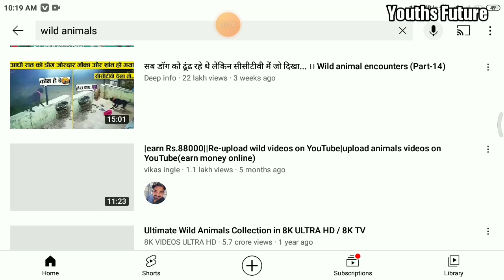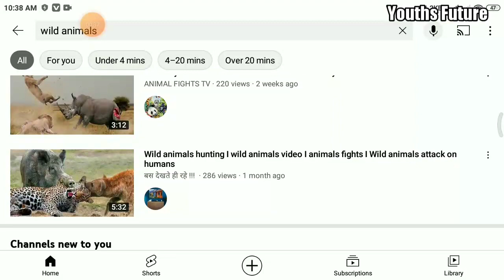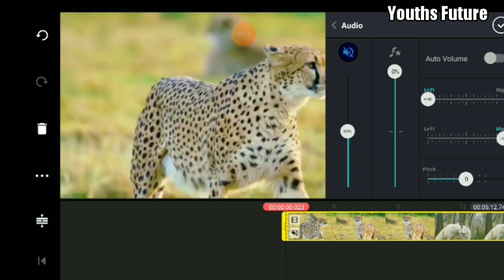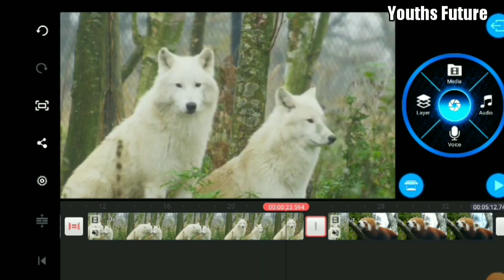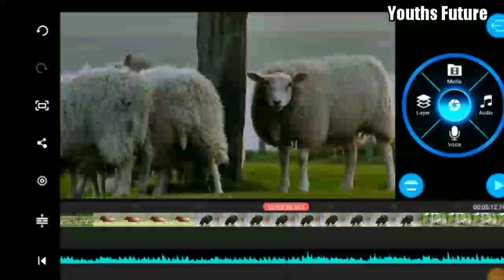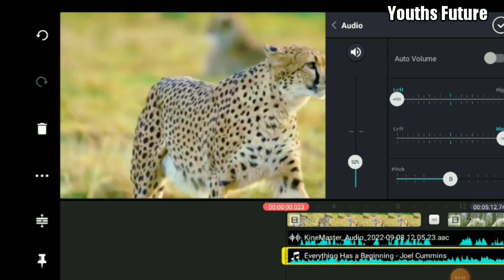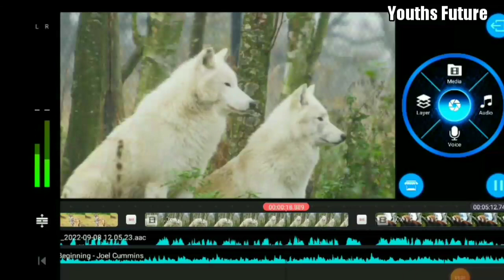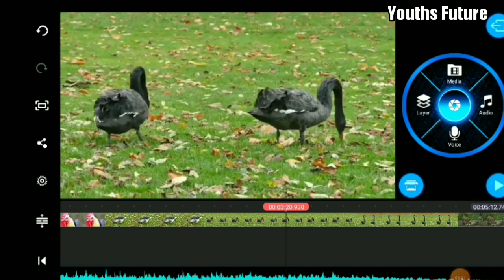Earn $5,112+/m | Copy Paste on YouTube | Animals Video Unique Strategy | Make money on YouTube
Is video me hamne ek unique tarika bataya hai jisko follow karke ham easily Animals ki videos Reupload karke per month 70k kama sakte hain aur log kama bhi rahe hain...

About this video:
There are many different ways available on Internet from where you can earn money but earning money from YouTube and by copying and pasting is the easiest way, and everyone can do this. Always we try to give you the best so that you also can earn from home.

Please watch this video carefully and till the end so that you can understand everything properly.